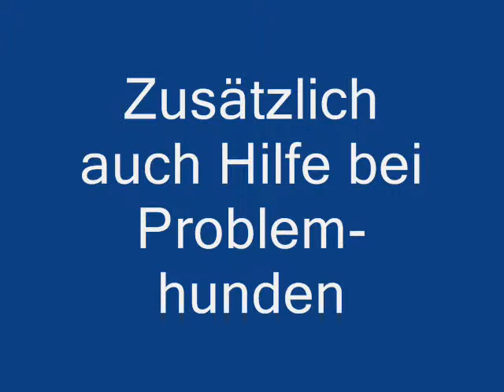Secdogs K9 Germany